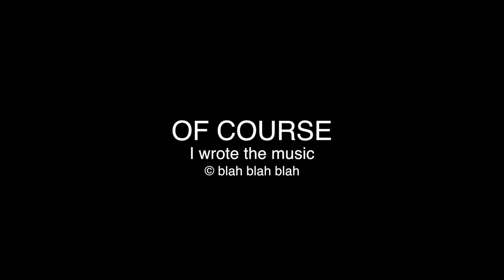A Minute With Nana and Poppa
Still sharp as tacks and willing to brave the vagaries of 21st century travel, Sarah's parents made the springtime trip to Texas so that Sarah and her Dad could share yet another birthday month. This 1:40 second video is graced by our beautiful daughter-in-law Urvi, our soon to be daughter-in-law Jessie, and our adopted daughter (and full time niece) Christina -- Oh  and our new grand-dog Lila!

Apologies to Steve Kinney who recommended these short forms of video -- thi